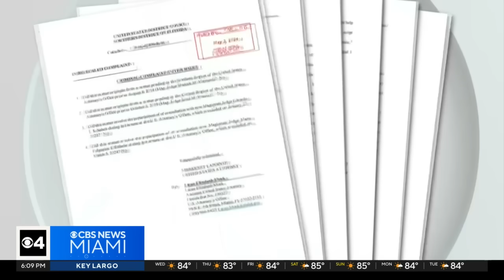Family of South Florida woman missing in Spain seeks answers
The family of a woman who disappeared in Spain held a press conference on Wednesday to talk about the case.